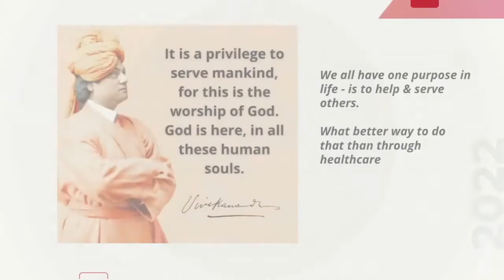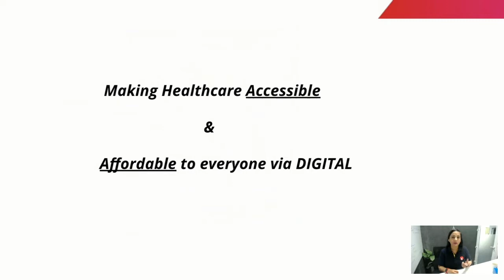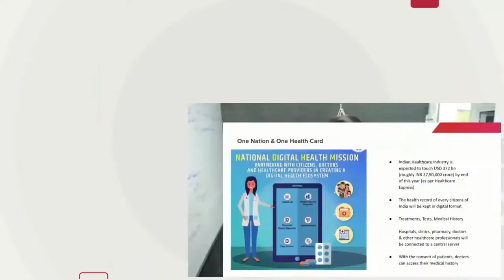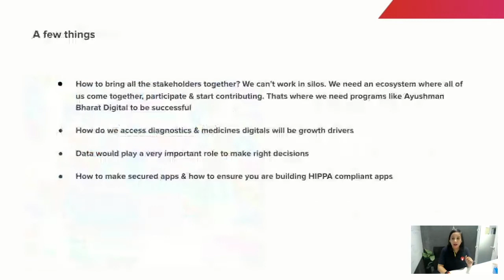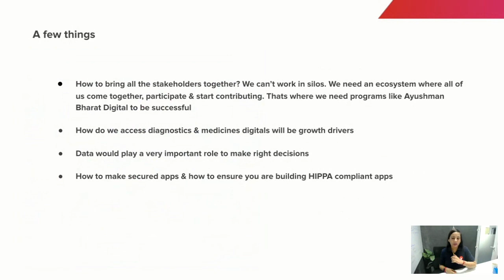Keynote on Digital Healthcare Industry by Pramada Sahu | Healthcare Meetup | GeekyAnts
Pramada Sahu, VP - Business Growth & Partnerships, GeekyAnts, kick-started the tech talk section of the event with a keynote. She talked about the state of healthcare, the gaps in the healthcare industry, and highlighted the role of tech solution providers such as GeekyAnts in accelerating the transformation that the industry is much in the need of.

The following topics are covered in this video:

0:00 - Introduction
1:24 - Making Healthcare Accessible
1:53 - Telehealth : Future of Healthcare
2:20 - National Digital Health Mission
5:27 - Important Pointers on Healthcare
6:12 - Introduction to the Speakers

1. Healthcare App Development Services
2. Our customer-focused telemedicine app called GeekCare
3. Healthcare Software Case Study

Articles related to Healthcare on the GeekyAnts Blog:
1. Digital Transformation In Home Healthcare Services
2. Digital Healthcare Tools To Reduce Patient Wait Times
3. The Rise Of Digital Healthcare In India
4. Impact of Technology on Modern Healthcare